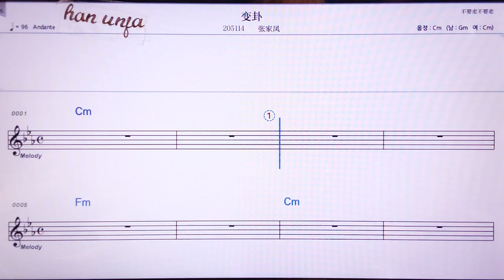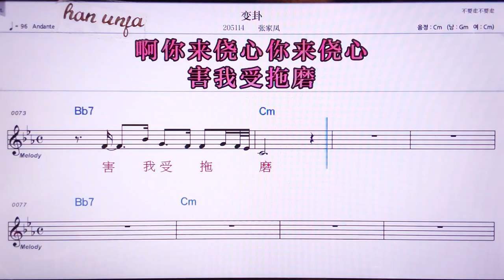💖삐앤꽈/짱쟈펑 👍MR,노래방, 악보, 코드,Karaoke With Sheet Music